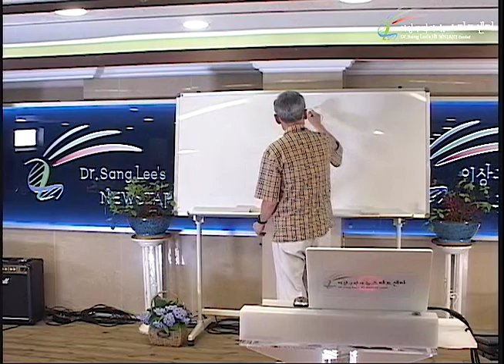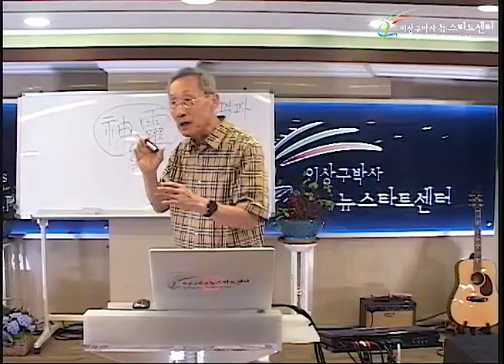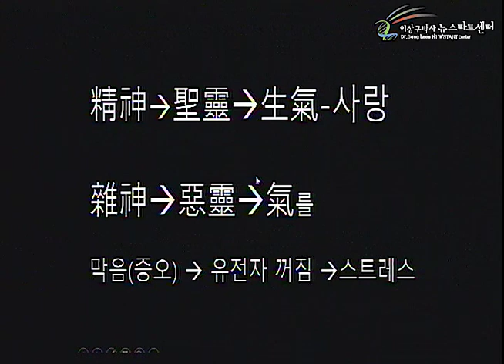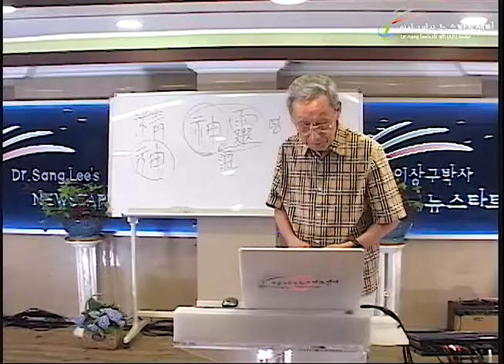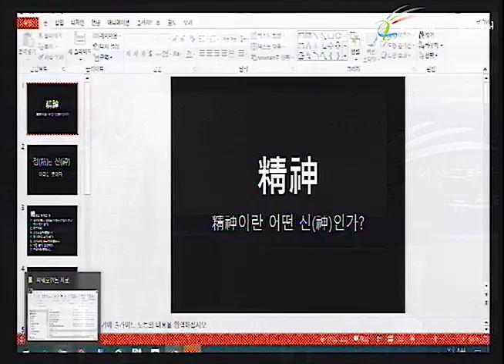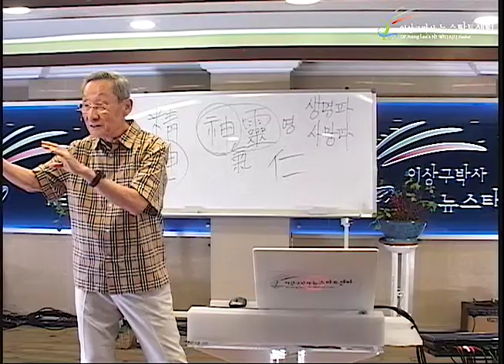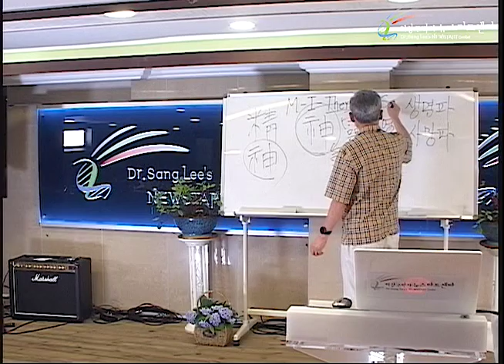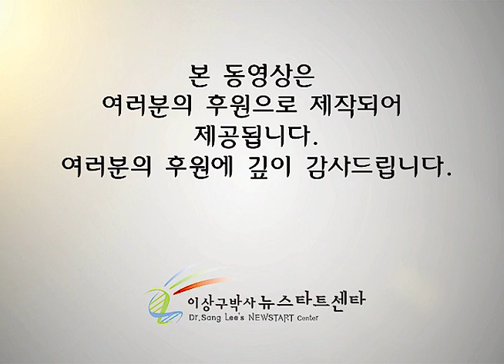R242 07 사실과 진실, 정신과 잡신